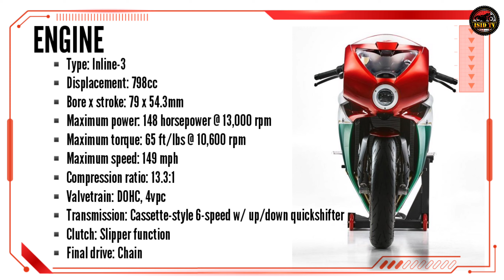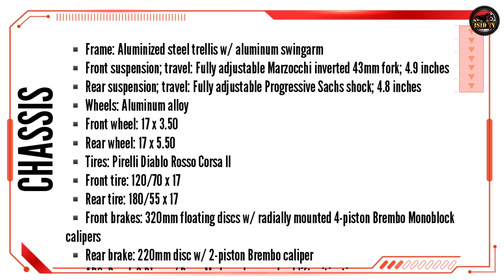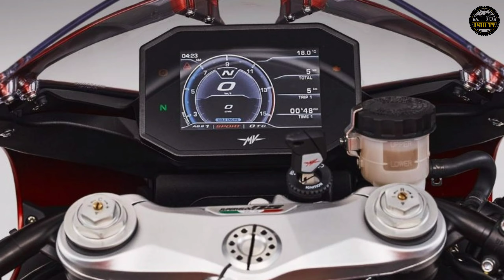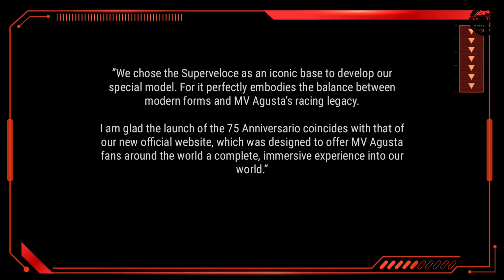2020 MV AUGUSTA SUPERVELOCE 75 ANNIVERSARIO LIMITED EDITION | FIRST LOOK! | ISID TV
It’s rare that we see a new model this late in the calendar year, but the 2020 MV Agusta Superveloce 75 Anniversario is just now seeing the light of day. Based on the standard Superveloce, 75 is the magic number for this motorcycle.

The 2020 MV Agusta Superveloce 75 Anniversario is celebrating the 75th anniversary of MV Agusta. There will be 75 examples of this motorcycle produced.